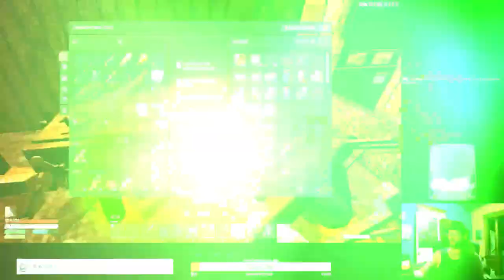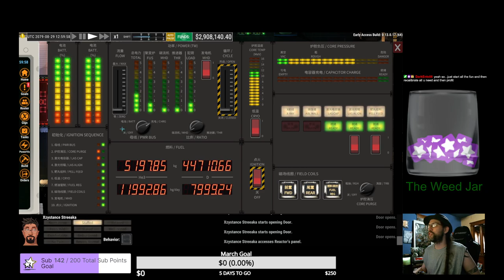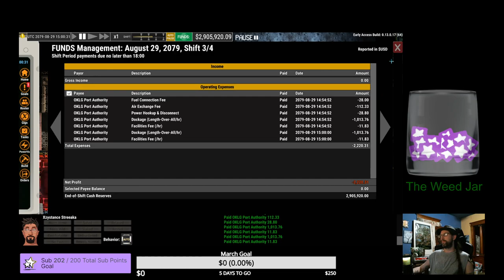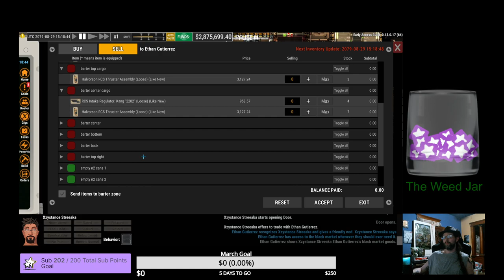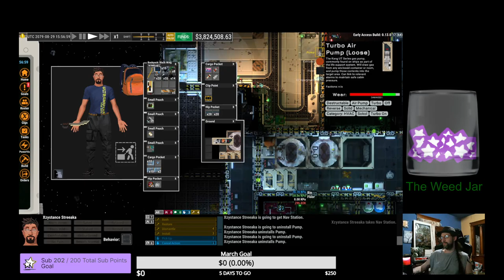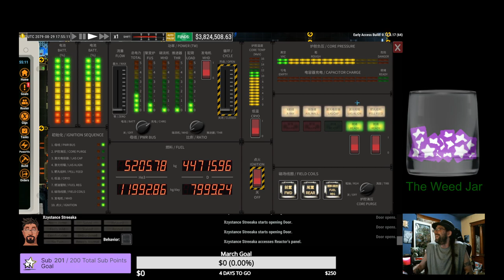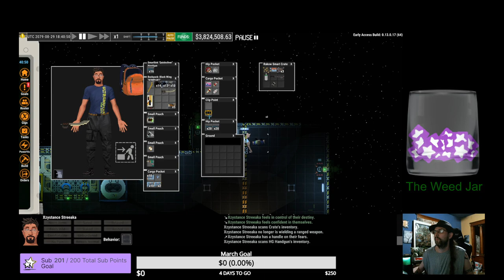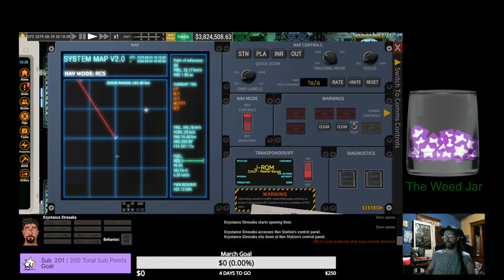9. Ostranauts - 900k salvage haul - Boarded by pirates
Another nice haul tonight, putting us close to $4 mil. More salvaging parts from various derelicts. And the pirates finally decided to try to board us.